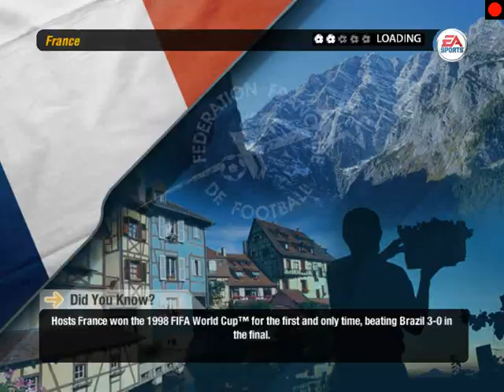Morocco, (VS) France, : FIFA World Cup Qatar 2022: Games